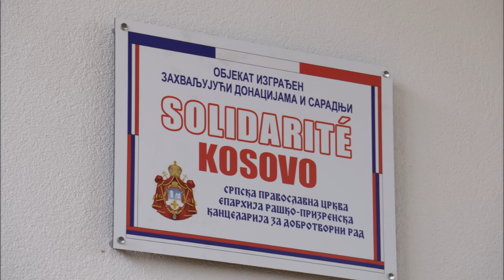Govor Arno-a Gujona u školi "Ugljare" kod Kosova Polja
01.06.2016 : Francuska humanitarna organizacija "Solidarnost za Kosovo" izgradila je fiskulturnu salu u školi "Ugljare" u Ugljaru kod Kosova Polja. Vrednost investicije prelazi 60.000 evra.